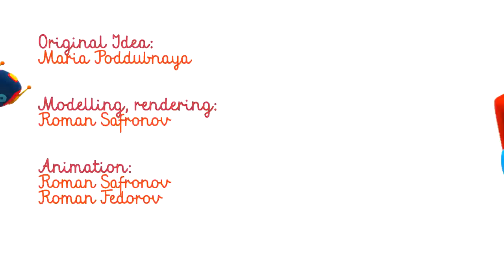Leo the truck & the trailer for animals. Learn vehicles for kids with cars cartoons.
Learn vehicles for kids, build new cars and trucks for kids and watch cars cartoons for kids on the First Toons channel for children! The train with animals is leaving from the station. Oh no, the horse is late! How can our purebred horse get to the amusement park for animals? Don't be sad, horse, Leo the truck for kids will build a trailer for animals! Done! But where is the rear door? Leo the truck, can you find it, please? Here it is! The trailer for the horse is ready, we can go! Watch cars cartoons for kids and learn vehicles for kids with Leo the truck!

Leo’s Cars game! Appstore or Google Play
Buy